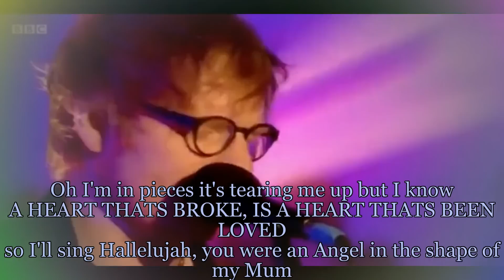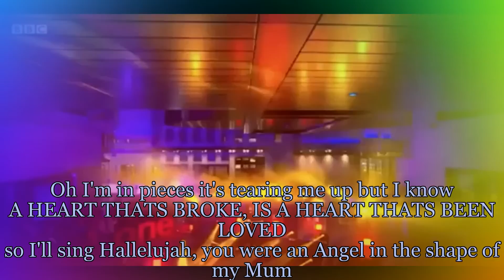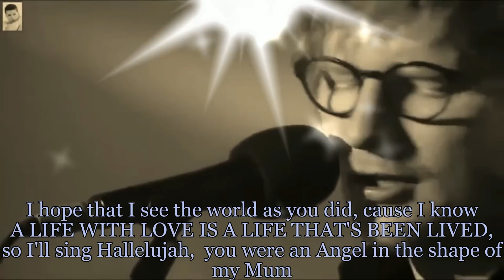Supermarket Flowers - Ed Sheeran LYRICS - Special Video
Supermarket Flowers - Ed Sheeran - Live with Lyrics. Ed wrote this very beautiful song about his Grandmother who died in Hospital. The studio version appears on Ed's amazing new record breaking Number 1 Album DIVIDE.It is an awesome Album. Download it from i Tunes, buy on CD or Vinyl, or Stream on Spotify. All my videos are non profit made purely for your pleasure and to promote the Artist's music. Enjoy! - Dj Gerry.